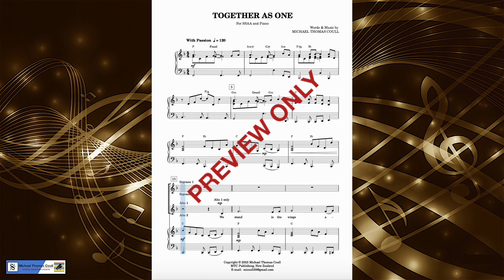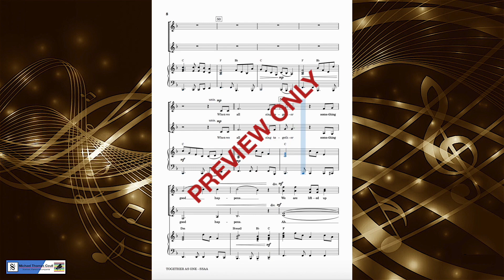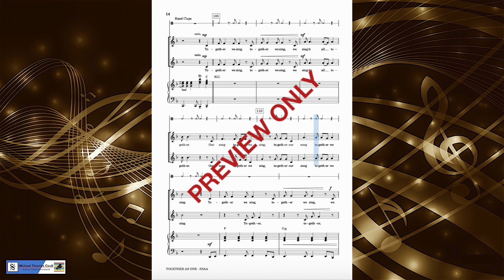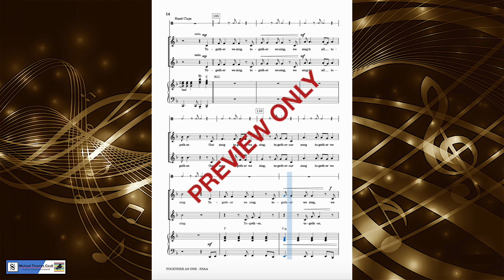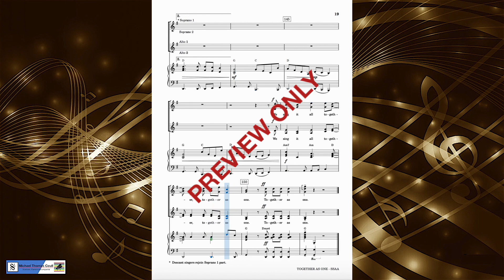Together As One - SSAA Choral Vocal Part: Alto 1 by Michael Thomas Coull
Together As One by Michael Thomas Coull
Choral composition for SSAA and Piano
This choral composition published by MTC Publishing, 2023

Video Recorded using MuseScore and QuickTime